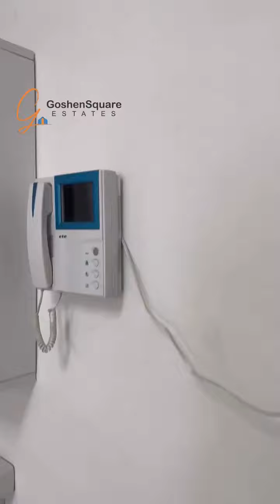$60,000 PRICE DISCOUNT Chevron,Lekki 160M $290,000 NOW 140M $230,000 5 Bedroom Fully Detached Duplex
$ 60,000 PRICE DISCOUNT

Chevron, Lekki 160M $290,000 NOW 140M $230,000 5 Bedroom Fully Detached Duplex with Bq for Sale ❗️❗️❗️

Features:

CCTV
Brand new
Video Bell
Clean water
Secured estate
Good Compound space
Fully Fitted Kitchen
Serenity
Water Heaters
Pop Ceiling
Jacuzzi

Note: We are in the business of making people happy through real estate.

For more details & inspection bookings ➖➖➖➖➖➖➖➖➖
Send a DM NOW ❗️❗️❗️

We charge just 5% brokerage levy.